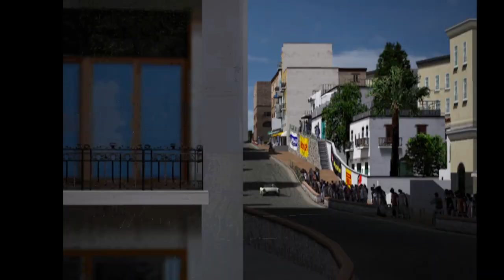Chevrolet Corvette Convertible 1954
GranTurismo 4.
Special Condition Events.
Capri Rally (Normal)
Costa di Amalfi, 3 Laps.
6:55:726.